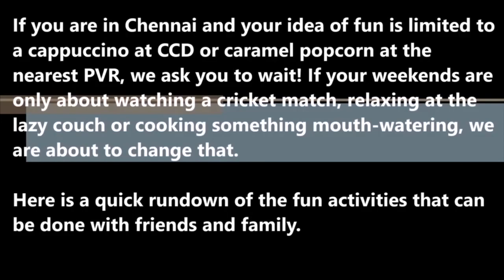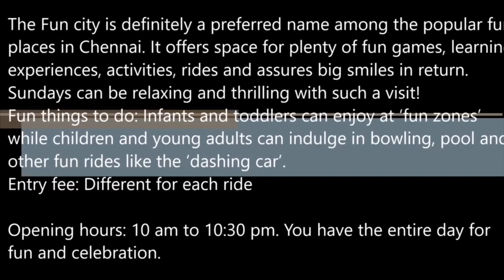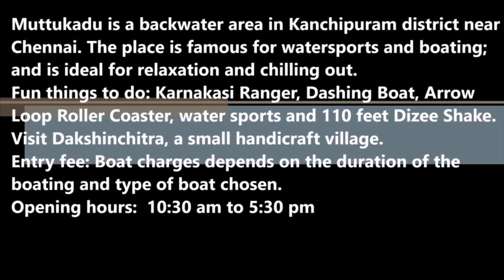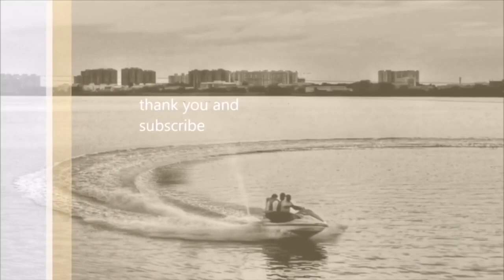Top 10 Amazing Places In India 🇮🇳 | Travel Guide | 2019